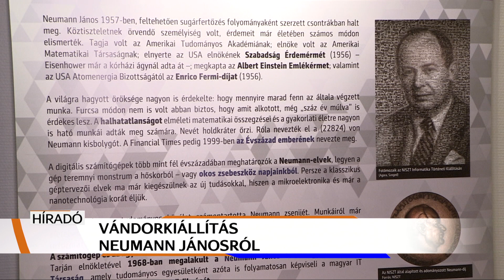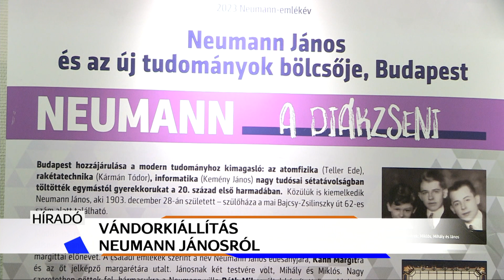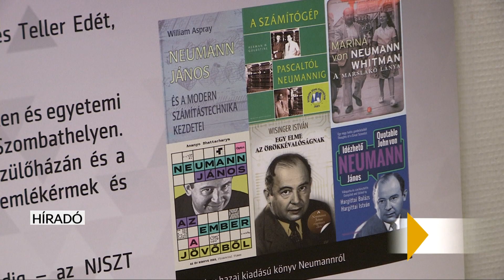120 éve született Neumann János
Megérkezett Keszthelyre a Neumann János vándorkiállítás. A matematikus születésének 120. évfordulója alkalmából összeállított tárlat a tudós életét, munkásságát és a technikára gyakorolt hatását mutatja be. A megnyitóval egybekötött előadáson Neumann életének kiemelkedő állomásairól esett szó.